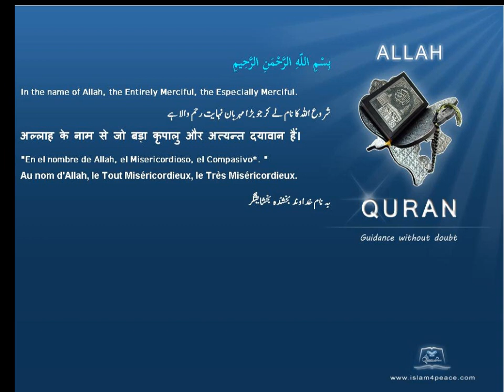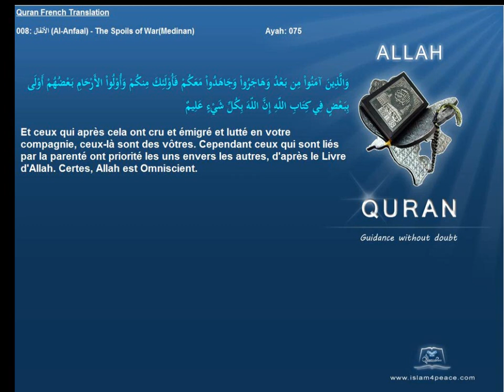Quran French Only Translation 008 الأنفال Al Anfaal The Spoils of WarMedinanIslam4peace com